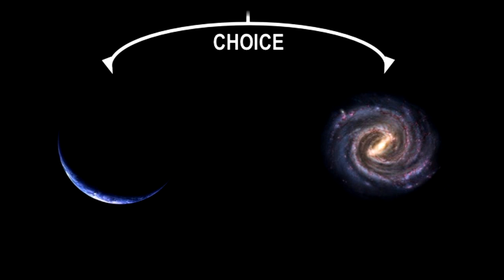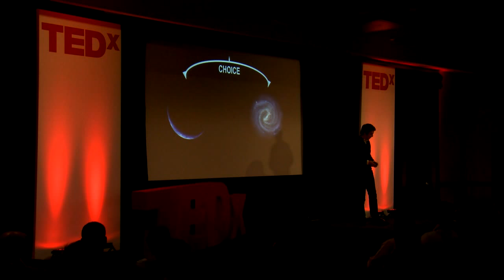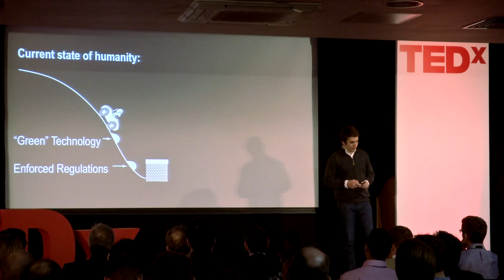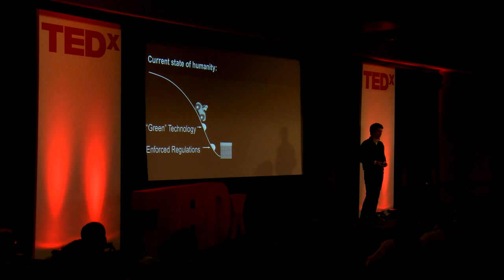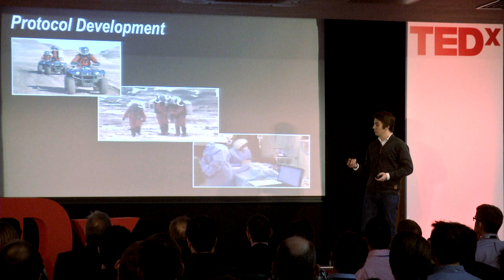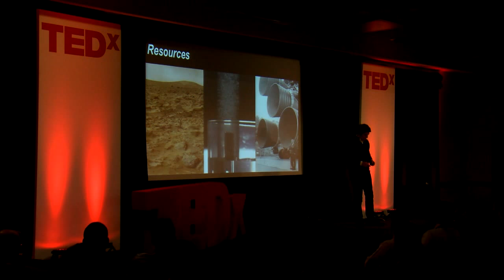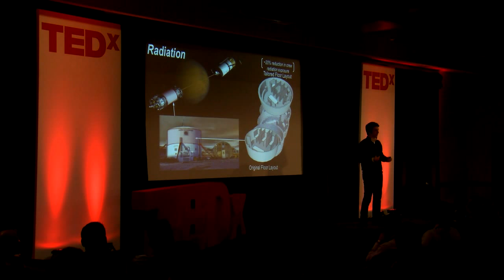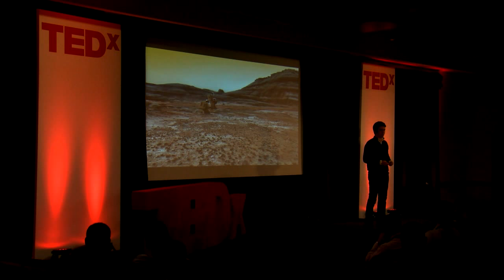Mars; our next evolutionary step? | Ashley Dove Jay | TEDxCambridgeUniversity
In this wide-ranging talk, Ashley dissects the limitations keeping our species bound to a single planet, and makes the case for humanity as an interplanetary species.

Ashley Dove-Jay is a young researcher whose interest in aerospace engineering has led him to confront some of the big questions around sustaining human life in space. Currently working on morphed wing technology, he has previously led an expedition simulating life on Mars in the high-altitude Utah Desert in collaboration with several space agencies and dozens of private and academic institutions.